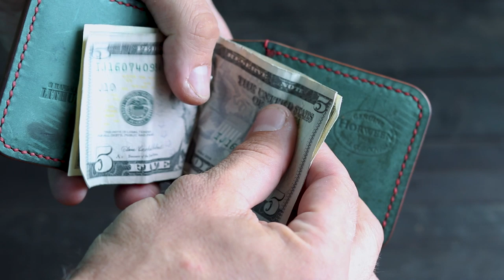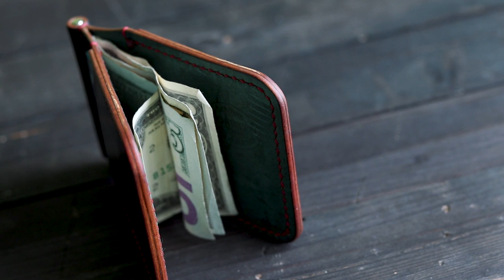Making Moneyclip wallet cardholder SHELL CORDOVAN handmade How it's made? DIY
How it's made? Handmade minimalist horween shell cordovan  leather card holder with money clip.